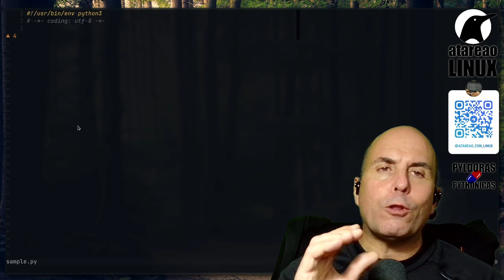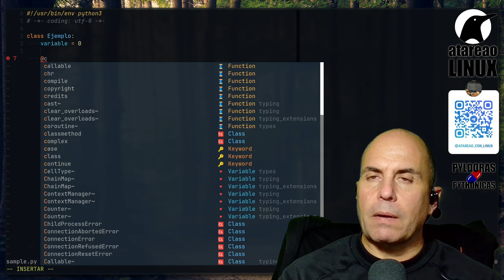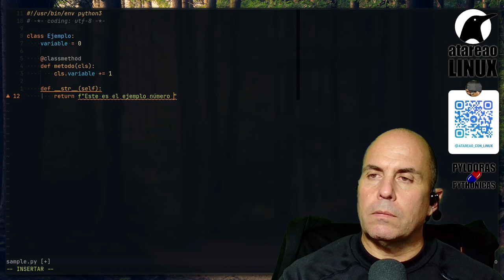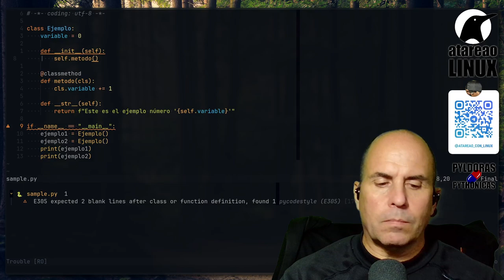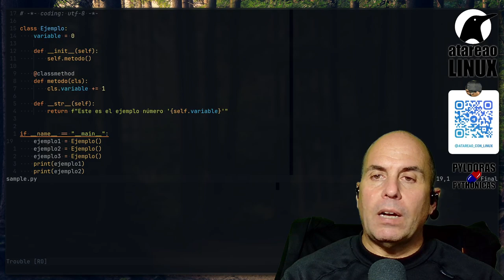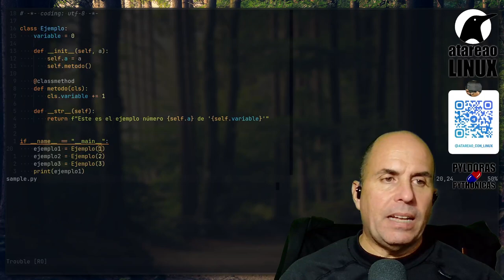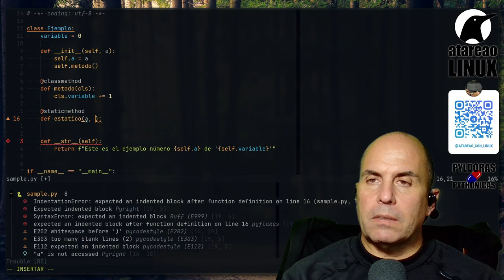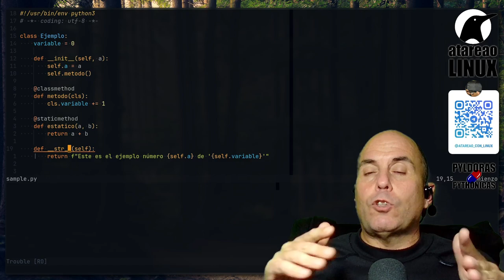Métodos estaticos y métodos de clase. Pyldoras Pythonicas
Imagina que tienes un bar y necesitas preparar diferentes bebidas para tus clientes. Los métodos de clase y los métodos estáticos en python son como las herramientas que usas para hacer esas bebidas.

Un método de clase es como una coctelera, donde puedes mezclar diferentes ingredientes y obtener una bebida deliciosa. Pero la coctelera no funciona sola, necesitas agregarle algunos ingredientes para obtener la bebida deseada. De manera similar, un método de clase en Python necesita una instancia de clase (el «ingrediente» principal) para poder ser utilizado y obtener resultados específicos para esa instancia.

Por otro lado, un método estático es como un exprimidor de limones. No necesita una instancia de clase para funcionar, ya que puede hacer su trabajo por sí solo. Así como puedes exprimir un limón para obtener jugo sin importar la bebida que estás preparando, un método estático en Python puede ser utilizado en diferentes instancias de clase sin ser afectado por los valores específicos de cada una.